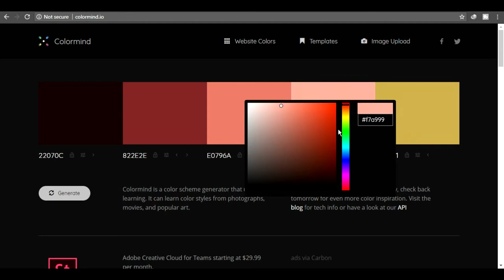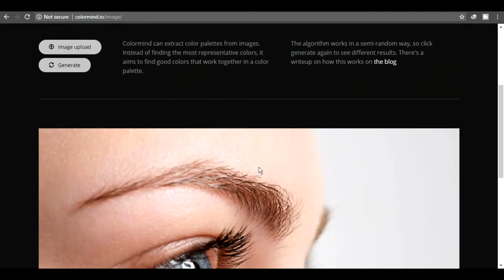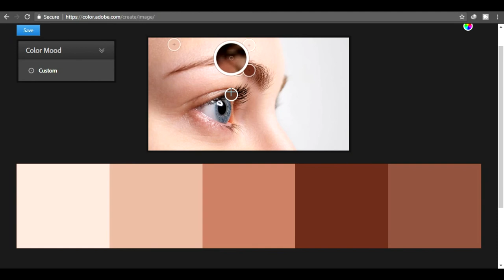Top 3 Websites: Color Palette Generator (Color Scheme)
For Color Palette you can comment you email bellow